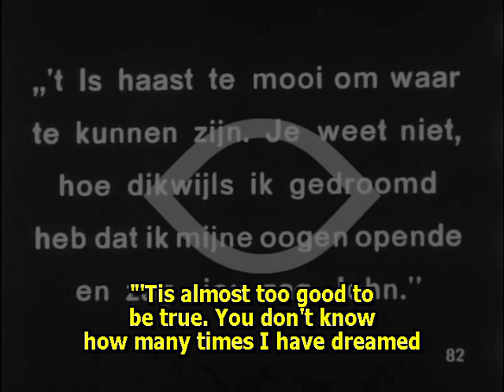When Dawn Came 1920 - Colleen Moore (Colin Campbell) ⚡Extremely Rare⚡ english